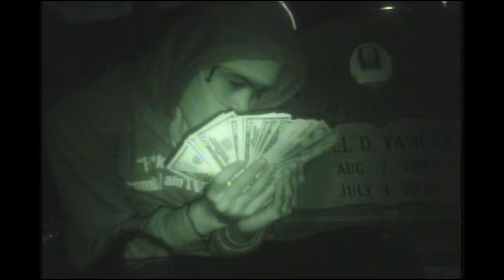DEVINCI ''1,000 MILES'' | Trench Soldier Productions